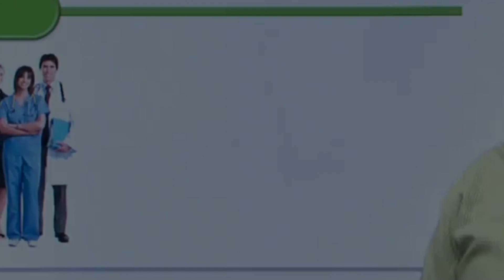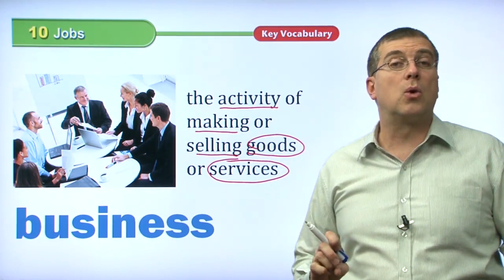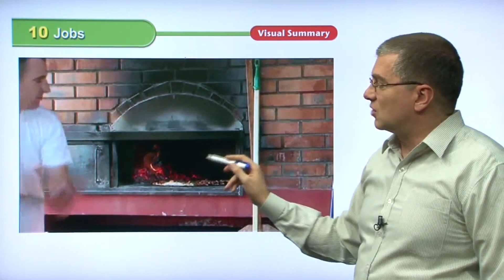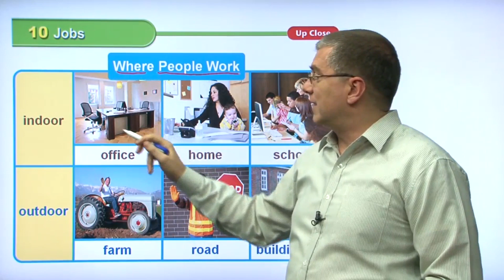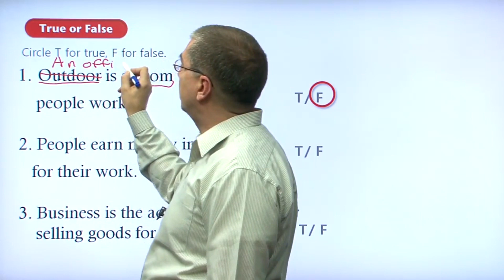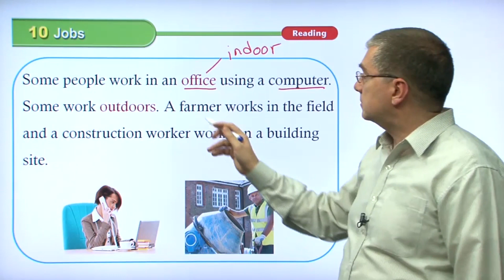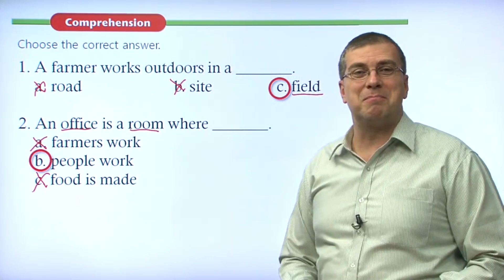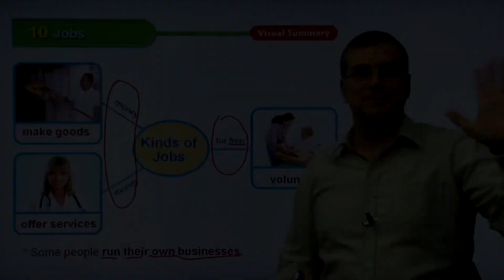Learn English | American Textbook Reading | Social Studies 2 | Lesson 10 | Brian Stuart(미국교과서)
💓 American Textbook Reading |  Social Studies 02 | Lesson 10

Jobs

A person does a job to earn money.
A plumber, teacher, and farmer are all workers.
Some people run their own businesses to earn money.
They are their own boss. People buy food and clothes and pay the bills.
Some people work in an office using a computer.
Some work outdoors.
A farmer works in the field and a construction worker works on a building site.
When someone does a job for free, we call them volunteers.
Volunteers do not earn money from their work.
They help people who are sick or poor.

💓 American Textbook Reading SOCIAL STUDIES 02